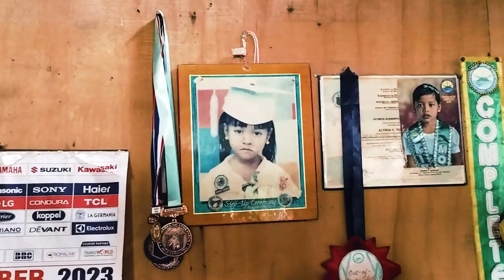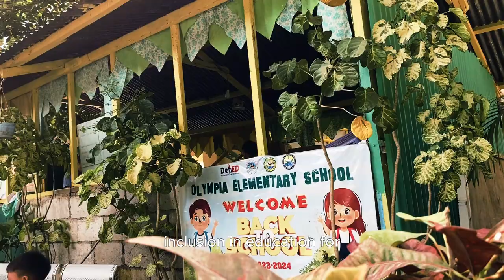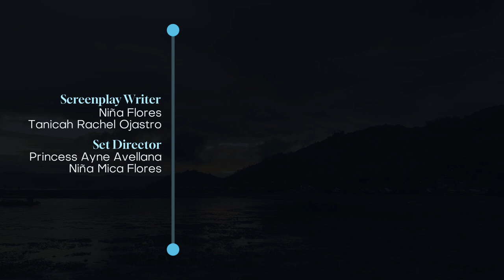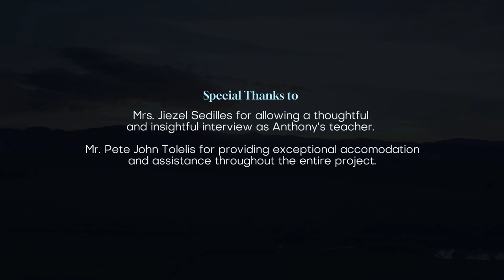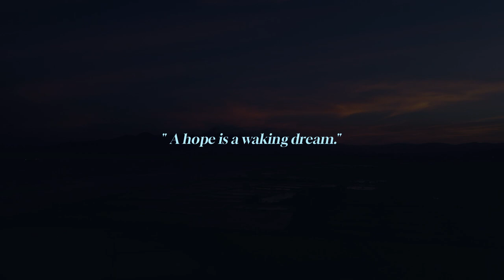Current of Life A Documentary Film of Bachelor of Arts in Communication Junior Students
In the heart of Bais City, where hope, faith, and nature intertwine reveals an inspiring story of a family who faced hardships without any advantages, yet never lost their determination to survive and held onto their unwavering faith.
How far can hope to carry us when the odds are against us?

Produced by: Negros Oriental State University - Juniors Communication Students